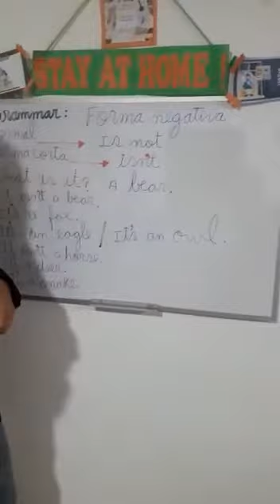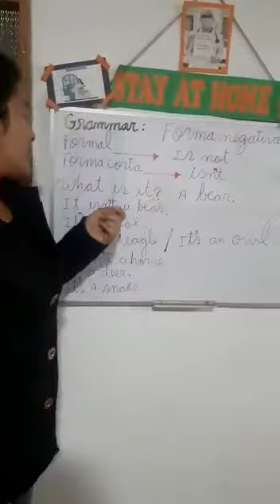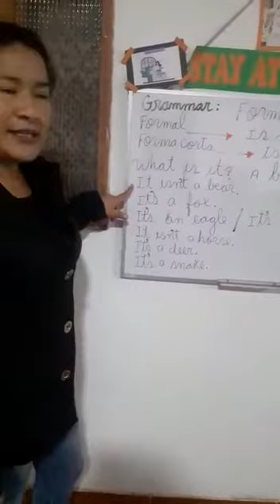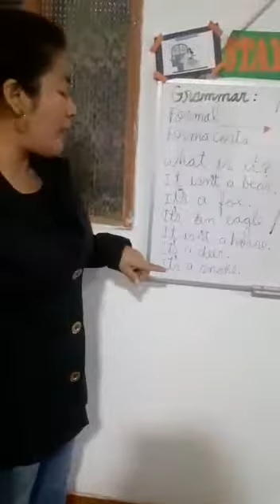1 primaria inglés 2 junio